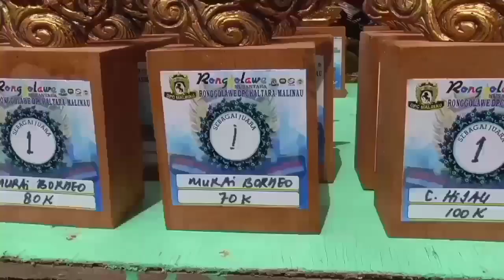Murai Legend Kodir Tampil maksimal Di event RN Malinau || Raih 2 Kelas (1,1 ) 19.20.21 Kaltara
Murai Legend Kodir Tampil maksimal di event Ronggolawe Malinau raih gelar juara (1,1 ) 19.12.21 Kaltara di pameran dan lomba kicau burung atau burung berkicau yg mana lomba ini di ikuti para kicau mania dari berbagai daerah atau luar daerah Kab Malinau Di kelas murai , nama burung KODIR  pemilik Bos Imron yuk tonton keseruan videonya.